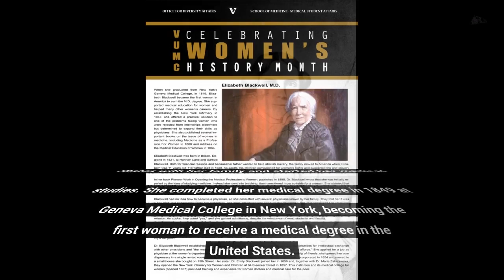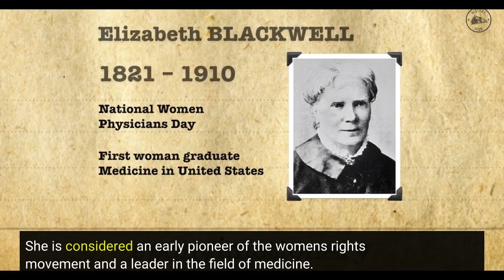Elizabeth Blackwell: The First Woman to Receive a Medical Degree in the US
HistoryFeed is the ultimate resource for those looking to learn more about historical people and products. Explore our vast collection of videos, featuring interviews with experts, in-depth documentaries, and interesting facts about iconic figures and products that have shaped the world. Whether you're researching a school project or simply curious about the past, HistoryFeed is the perfect destination for fascinating and educational content. Dive into the past and discover the stories of the people and products that have made history.